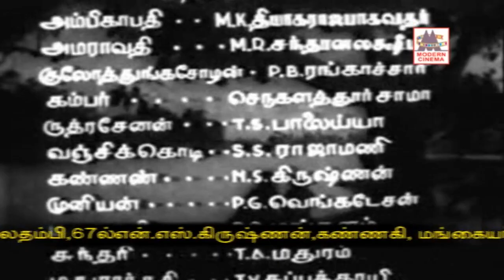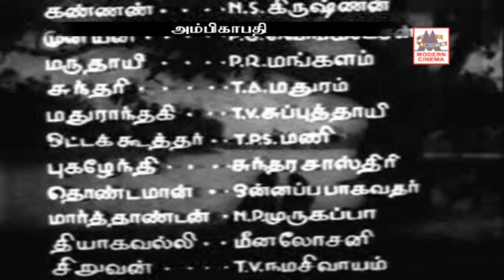Ambikapathy தியாகராஜ பாகவதர் , NSK , TAமதுரம் நடித்த சூப்பர்ஹிட் திரைப்படம்